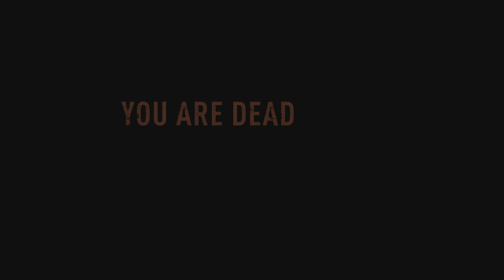Dying Light 2: Stay Human game play walkthrough part 17 Full game no commentary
Dying Light 2 game play PS5 PS4 XBOX S 4K HDR PC 100 60/120 Full game no commentary